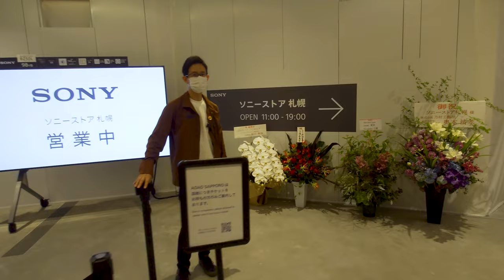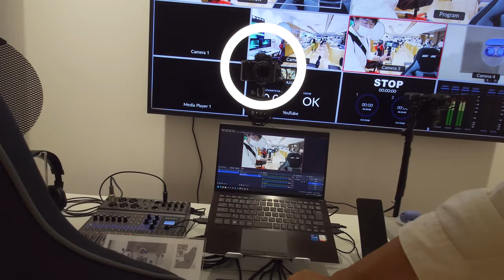ソニーストア札幌 移転オープンレポート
2023年7月20日にモユクサッポロ内で移転オープンしたソニーストア札幌のスゴいのにシラれていないところをレポート

☆7月20日移転オープン「ソニーストア札幌」イベント情報はこちらから：

【イベントレポート】『ソニーストア札幌』へ行こう！7月20日移転オープンにお邪魔してきました：